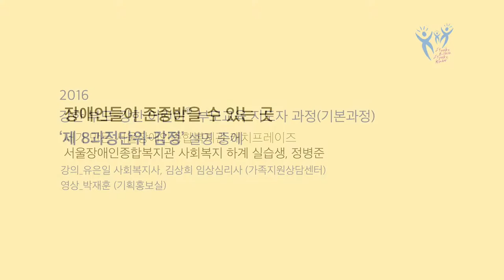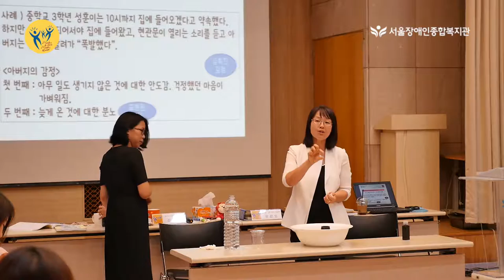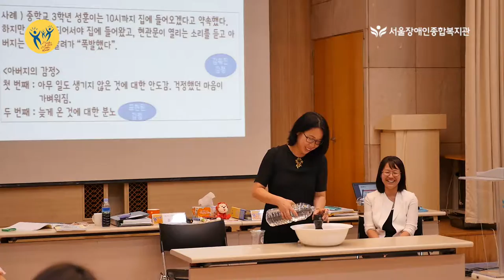2016 강한 부모-강한 어린이® 부모교육 지도자 과정-'제 8과정단위 감정’ 설명 | Starke Eltern-Starke Kinder®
Starke Eltern-Starke Kinder®
2016  강한 부모-강한 어린이   부모교육 지도자 과정(기본과정)  '제 8과정단위 감정’ 설명
강의_유은일 사회복지사, 김상희 임상심리사 (가족지원상담센터)
영상_박재훈 (기획홍보실)
촬영일 : 2016년 7월 23일(일)